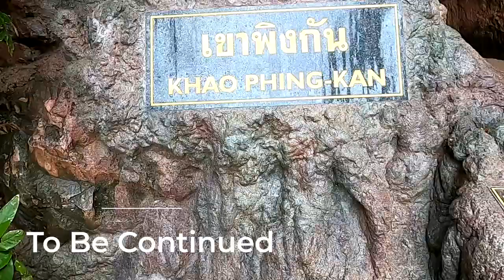James Bond Island Private Boat Tour Part 1 | Phang Nga Bay Caves and Kayaking | 2022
Phang Nga bay is a popular Private Phuket Boat Tour including the iconic James Bond Island. The 5 Star Marine Phuket boat tour into Phang Nga Bay from Phuket takes you into some awesome limestone caves and stunning hidden lagoons and kayaking as well as visiting the amazing floating football pitch in Koh Panyi at Phang Nga Bay, Thailand, and of course visiting James Bond Island, the island used in the James Bond movie “The Man with the Golden Gun” (Check out Part two coming soon)

YouTube host Jay Leshark and cameraman, and awesome 5 Star Marine Phuket tour Guide Alex head out to spend a day exploring Phang Nga Bay. They float into caves, and find hidden lagoons, before kayaking and getting up close with the stunning limestone rock formations, and then in Part two (coming soon) they finally get that perfect Instagram picture at James Bond Island. Oh yes and Jay gets to check out the amazing floating football pitch at Koh Panyi. Must remember to take a football next time.

/// Maya Bay Phi Phi Island - The Most Famous Beach in Thailand

/// What's Happening In Phuket?

/// Amazing Greek Food In Phuket - Is It Even Possible?

///  A Visit To The Village at Coconut Island (Koh Maprao) In Phuket Thailand

/// To Keep You Updated With The Recent Information